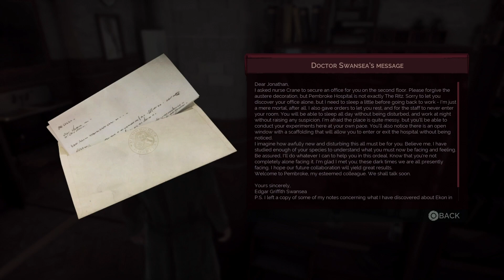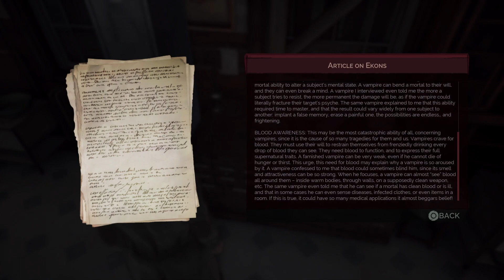Talking to Everyone | VAMPYR PS4 Gameplay #4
Welcome back to another PS4 Gameplay of VAMPYR. Today in VAMPYR we will be trying to get to know people. So sit back and enjoy this awesome PS4 Gameplay of VAMPYR. VAMPYR PS4 Gameplay #4